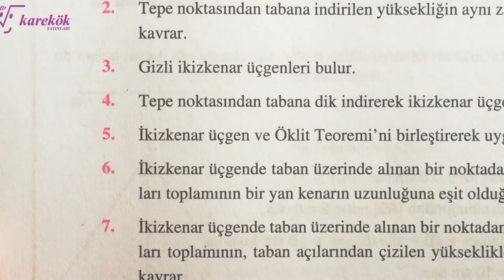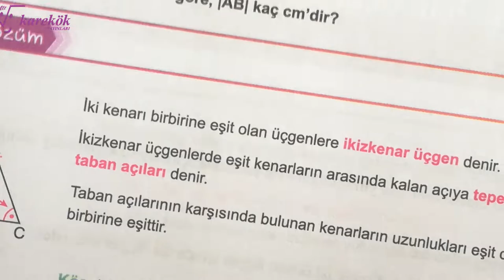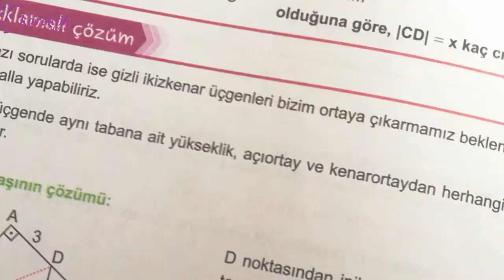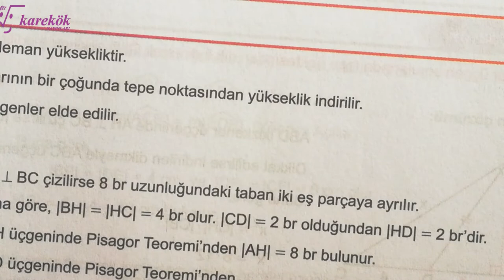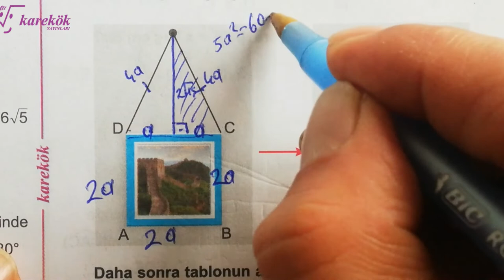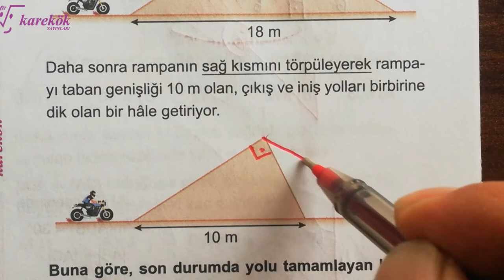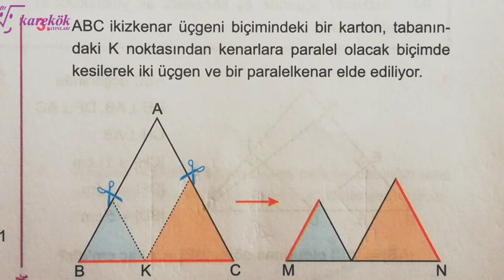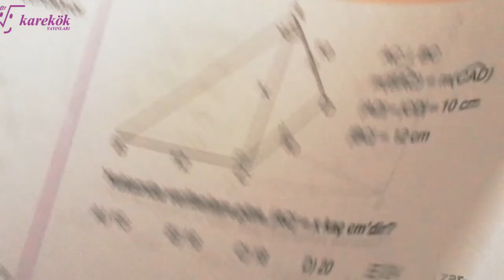İKİZKENAR ÜÇGEN 1.2.3.4.5.6.7. KÖŞETAŞLARI |KAREKÖK| GEOMETRİ SIFIR 2022 BASIM | AÇILARIN ÇOCUĞU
karekök yayınları
karekök yayınları geometri sıfır soru bankası
geometrim sıfır diyenlere
geometri sıfır soru bankası 2022 basım
ikizkenar üçgen 2,
ikizkenar üçgen ve eşkenar üçgen konu anlatımı,
ikizkenar üçgen zor soru çözümü,